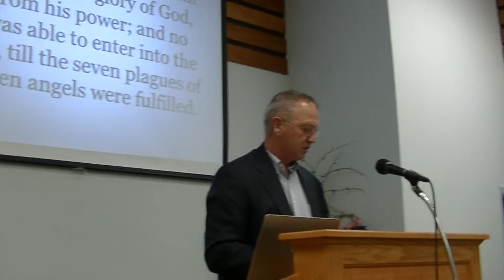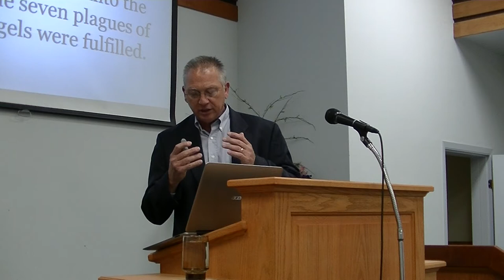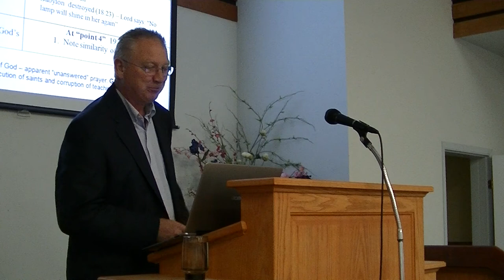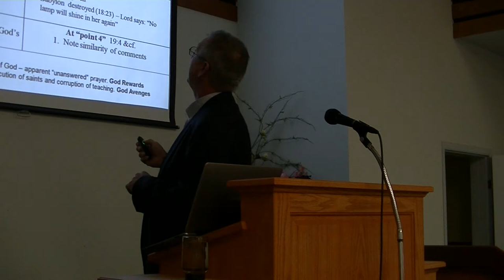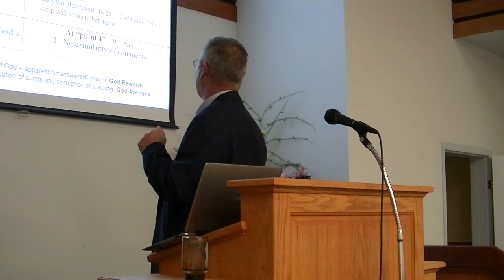Larry P Rev Thurs #4